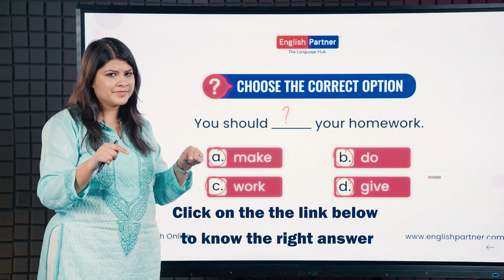CHOOSE THE CORRECT OPTION | ☎ +91 6382262627 | Spoken English Online | English Partner Hindi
guess the correct answer and comment on it in our comment section.

👉🏻दुनिया के किसी भी कोने से आपके समय के हिसाब से

👉🏻 24 hour personal trainers के सहायता के साथ।